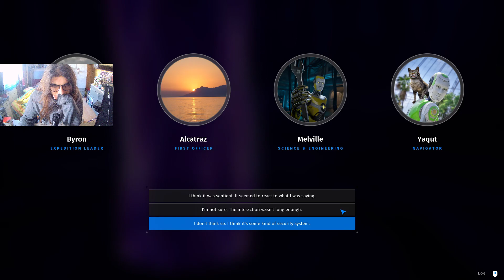LA SFINGE - The Talos Principle II - #05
è di un fascino allucinante